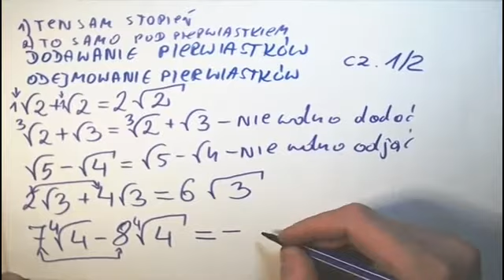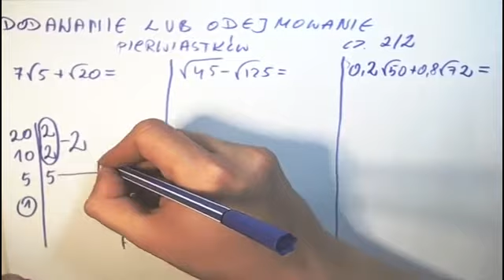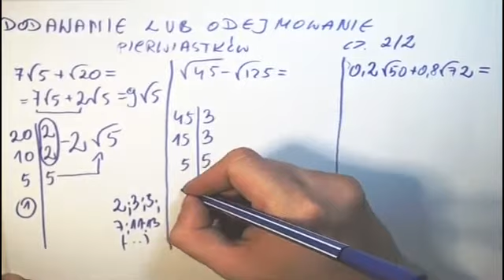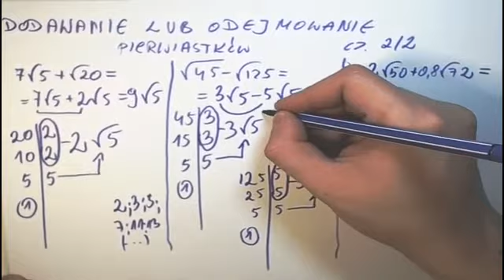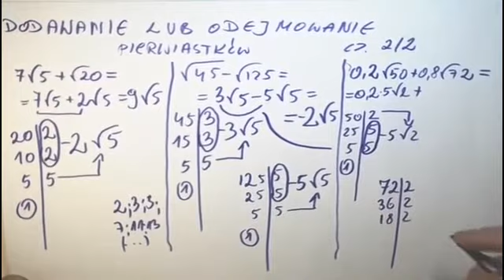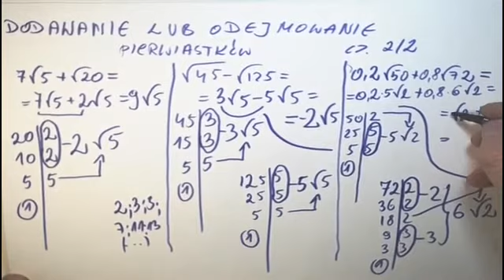Dodawanie odejmowanie pierwiastków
Film przedstawia podstawowe wiadomości oraz przykładowe zadania z poziomu egzaminu maturalnego

Miłego oglądania :-)

Pozdrawiam :-) Kilimandżaro